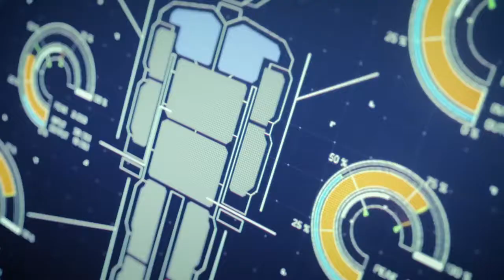Ace Combat 7 - Gamescom 2017 Trailer